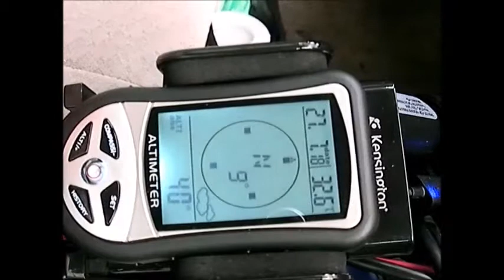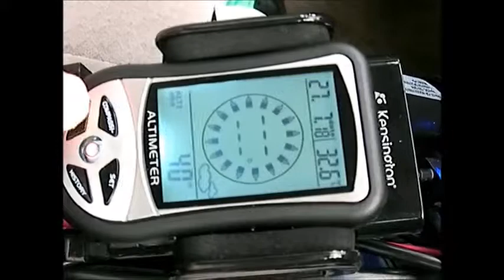多機能デジタル高度計・気圧計